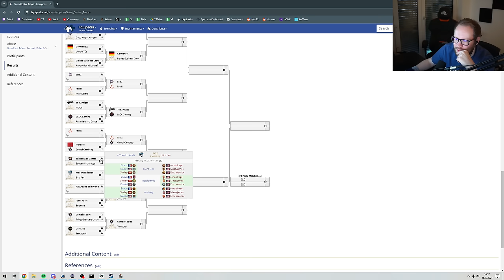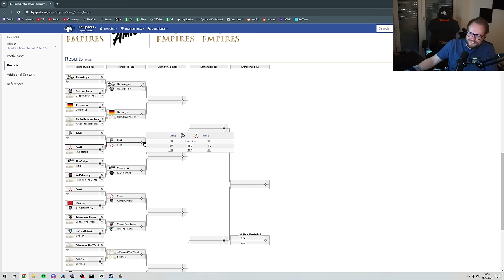3v3 Sudden Death Tournament | GL vs Rulers of Rome